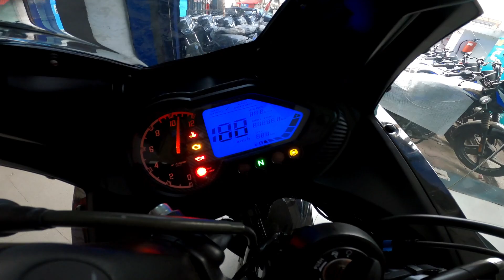All New 2021 Bajaj Pulsar 250F Is Here | Testing Again | Ex.Show Price | Launch ?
Hi Guys

The spy shot reveals that instead of being an out-and-out track tool, the Pulsar 250F is going to follow the footprints of the legendary 220F and will be positioned as a sports-tourer. The rider ergonomics look relaxed enough to take on long highway jaunts. The motorcycle looks front-heavy, thanks to the bikini fairing and the bodywork.

Bajaj could introduce a completely new 250cc powertrain and it could also sit on a different platform as well. As far as performance goes, we can expect it to hover between the Pulsar 220F and the Dominar 250. This new powertrain could come mated to a 6-speed gearbox with slip and assist clutch.

Talking about the features on offer, Bajaj could equip it with a digital instrument cluster with Bluetooth connectivity.

Can the Pulsar 250F successfully replace the iconic Pulsar 220F? What do you think?